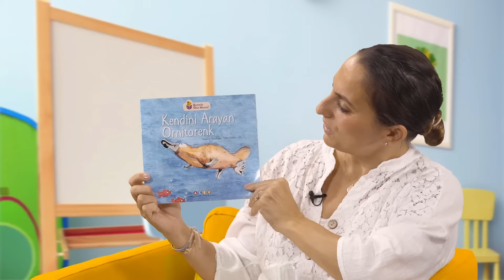Sevda Mustafaoğlu'yla "Okuyan Bir Gelecek"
Okuyan Bir Gelecek Platformu nedir?

Okuyan Bir Gelecek, çocuklara erken yaşlardan itibaren kitap okumanın önemi konusunda toplumda farkındalık yaratmayı hedefliyor.

Çocuklara kitap okunması onların gelişimi için çok önemliyken, ülkemizde beş yaş altı çocukların % 71'inin evinde 3'ten az çocuk kitabı var ya da hiç kitap bulunmuyor.

Bu tablonun değişmesi ve daha fazla çocuğun kitaplarla buluşması için hayata geçen projede, AÇEV'in erken çocukluk uzmanlarının seçtiği nitelikli çocuk kitaplarına ünlü sanatçılar, uzmanlar ve yazarlar ses veriyor.

Okunan her kitapla birlikte, çocuklar yeni kelimeler öğreniyor. Dil ve düşünme becerileri gelişen çocuklar okuma yazma dönemine daha hazır hale geliyor.

Platform, videolar aracılığıyla kitapları daha fazla çocuğa ulaştırmayı hedefliyor. Platform üzerinden yapılan bağışlar sayesinde ise, kitaplara erişimi olmayan çocuklar bu imkana kavuşuyor.

Platformda bulunan kitapların seçim sürecinde, nitelikli çocuk kitabı yayımlayan yayınevleriyle iletişime geçtik. Bu süreçte projemize destek olmak isteyen yayınevlerinin 3-7 yaş çocuklarına yönelik kitaplarını proje danışma kurulumuzla birlikte inceleyerek bir seçki oluşturduk. Okuyan Bir Gelecek platformunda kitaplarının okunmasına onay vererek, ihtiyaç sahibi onbinlerce çocuğun kitaplarla buluşmasına destek olan yazarlara, çizerlere ve yayınevlerine tüm çocuklar adına çok teşekkür ederiz.